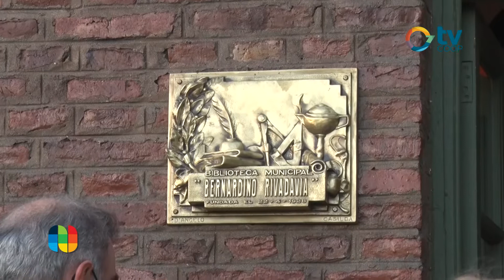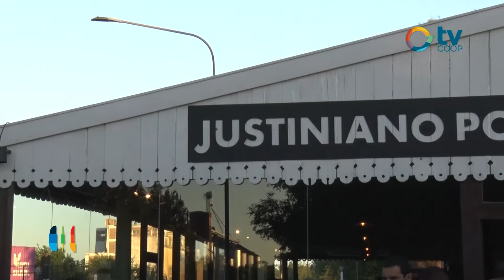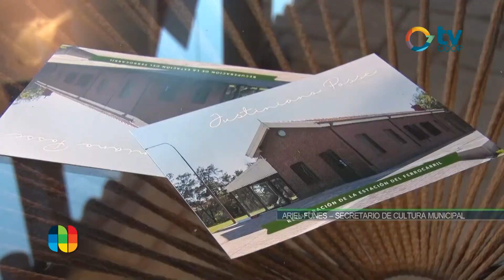inauguración del Centro Cultural Estación Ferrocarril Justiniano Posse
Acontecimiento histórico para nuestra comunidad con la inauguración de un espacio trascendental para el fortalecimiento de nuestra identidad. Centro Cultural Estación Ferrocarril Justiniano Posse. Un sueño compartido.